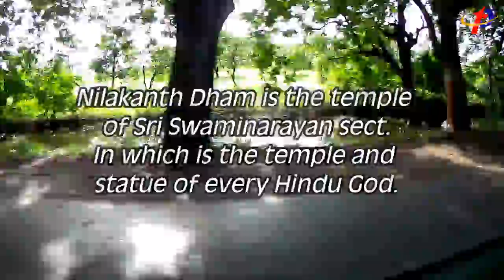Neelkanth Dham - Poicha - નીલકંઠ ધામ - પોઈચા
श्री स्वामीनारायण संथा द्रारा पोइचा में नीलकंठ धाम का निर्माण किया गया हे. यहाँ पर श्री स्वामीनारायण भगवान के सब रूप एवं हिन्दू देवी और देवता के मंदिर स्थापित किये गए हे. ये स्थल माँ नर्मदा के तट पर बनाया गया हे. यहाँ का वातावरण काफी मनमोहक हे.

શ્રી સ્વામિનારાયણ સંથા દારા પોઇચામાં નીલકંઠ ધામનું નિર્માણ કરવામાં આવ્યું છે. અહીં, ભગવાન સ્વામિનારાયણના તમામ સ્વરૂપો અને હિન્દુ દેવી અને દેવતાના મંદિરોની સ્થાપના કરવામાં આવી  છે. આ સ્થાન મા નર્મદાના કાંઠે બનાવવામાં આવ્યું છે. અહીંનું વાતાવરણ એકદમ મોહક છે.

Nilkanth Dham has been constructed in Shri Swaminarayan Santha - Poicha. Here, all the forms of Lord Swaminarayan and temples of Hindu Goddess and God have been established. This place is built on the banks of Maa Narmada. The atmosphere here is quite charming.

Video contains:
0:00 Intro
0:10 Title
0:27 Way to Nilkanth Dham
1:53 Walking on Namada River Bridge
4:56 Nilkanth Dham - Poicha
6:52 Entry In Nilkanth Dham
11:09 Temple Front View
14:43 Darshan
20:20 Thal Yatra
22:51 108 Gaumukh Parikrama

Video By :- Sj Cam 6 Ledgend
Video Editing :- Filmora (Ajay Pandya)
Location :- Neelkanth Dham - Poicha, Narmada Bridge Poicha
People going on trips :- Ajay Pandya, Jisha Pandya, Sanjay Bhatt, Bhavna Bhatt, Darshit Bhatt, Dhruvit Bhatt